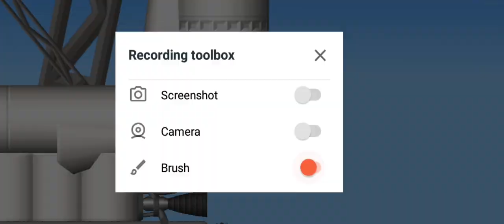My Space X crane.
This is hard trust me.